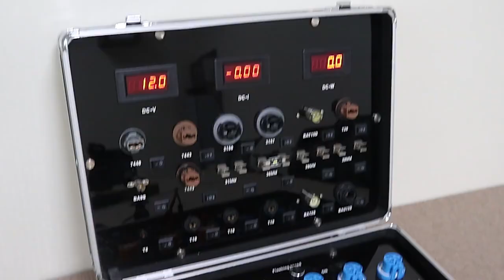H4 H7 H1 Turbo Bi LED Canbus H8 HB3 HB4 H11 Car Haedlight 4300K 6000K 10000K Auto Fog Light Min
H4 H7 H1 Turbo Bi LED Canbus H8 HB3 HB4 H11 Car Haedlight 4300K 6000K 10000K Auto Fog Light Mini 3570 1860 CSP Bulb 20000LM HLXG